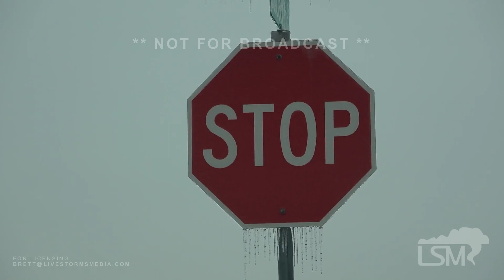02-02-2023 Fort Worth, Texas - 02-02-2023 Fort Worth, Texas - DFW Flights resuming, Icy Roads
Fort Worth:  Flights resuming at DFW Airport.  747 taking off.  Still some icy roads and slick spots.  Dallas:  Car spinning out.  Power lines covered in ice.
Irving:  Ice covered cars in parking lots.  Ice melting causing ponding and some flooding on roads.  Bridges still caked in ice.